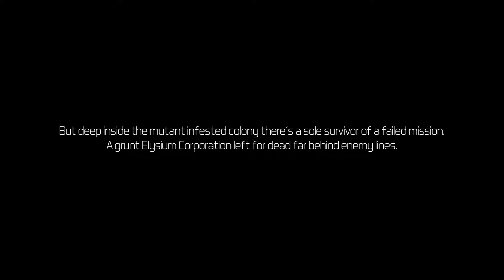Solstice Chronicles: MIA PC Gameplay (Action,Indie,RPG,Strategy).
Battle for survival against waves of Martian mutants in this tactical twist on twin-stick shooters. Using the skills of your drone companion, make fight-or-flight decisions that drastically alter the threats you face. Will your choices lead you to freedom... or your doom?